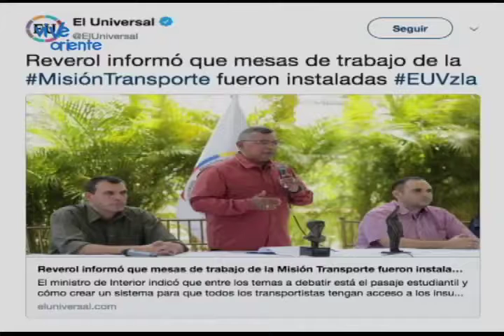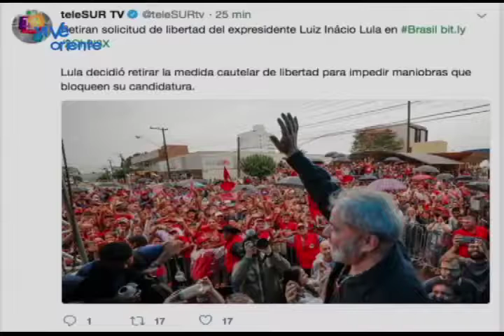Informativo Popular 07/08/2018